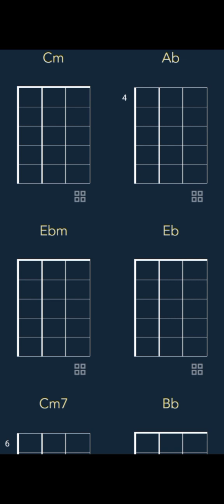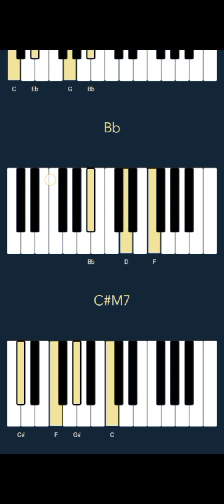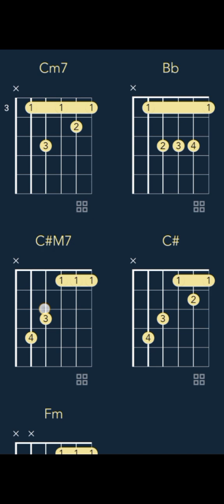TXT (투모로우바이투게더) 'Deja Vu' (CHORDS)